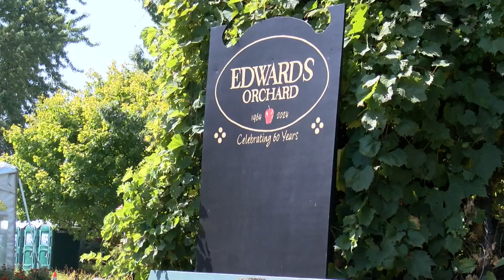Recent dry weather bringing better crop growth and crowds to Edwards Orchard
Edwards Orchard will remain open through the remainder of the fall.